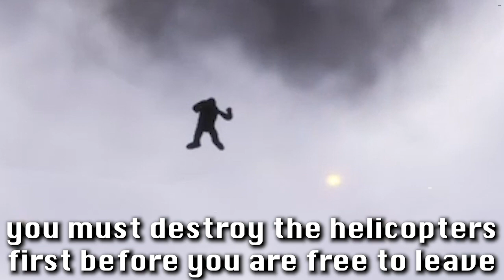All Hands On Deck - Escaping the Yacht - GTA Vice City DE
How to, and what happens when, you escape Colonel Cortez's yacht during the mission All Hands On Deck in Grand Theft Auto: Vice City Definitive Edition